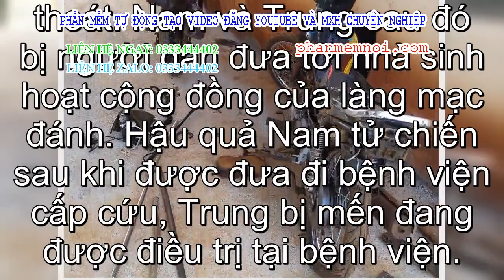✅ Cả làng mạc vây đánh 2 trộm chó mến vong